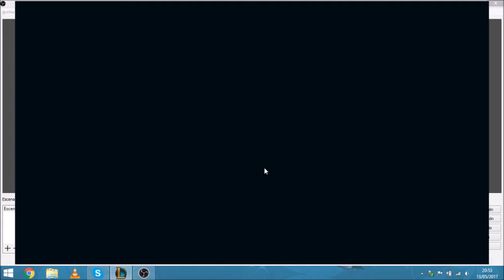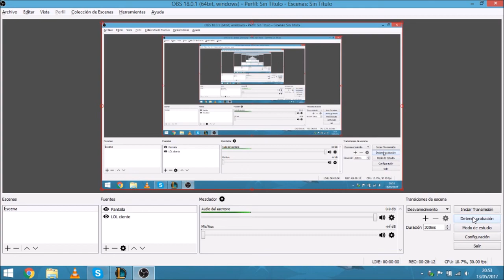VEIGAR MID S7 RANKED FLEX | Esto es un AP Mid y lo Demás son Tonterías XD | TenYasha LOL